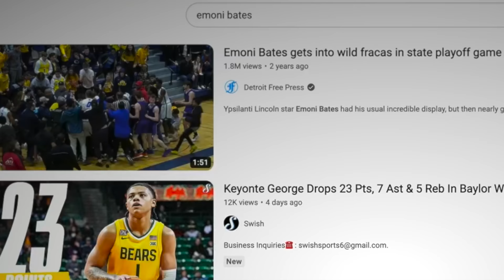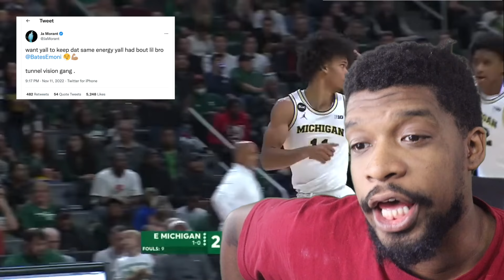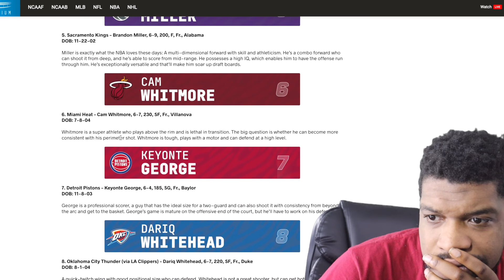Emoni Bates scores 30 PTS IN COLLEGE BASKETBALL DEBUT!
Emoni Bates DROPS 30 POINTS in his first college basketball game SILENCING THE DOUBTERS! He followed that up with a 20 point performance. IS HE THE SLEEPER OF THE 2023 DRAFT?